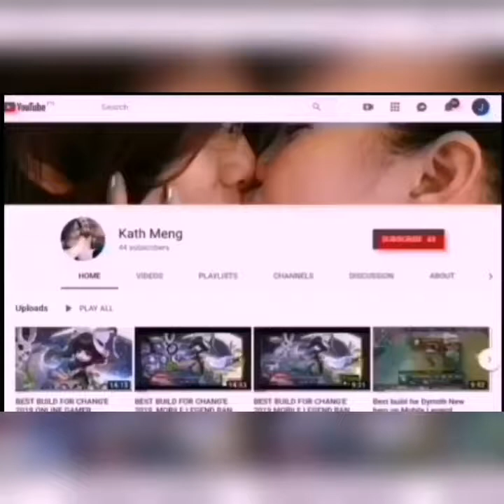HOW TO USE DYRROTH, |ONLINE GAMER, |MOBILE LEGEND, | (MENG&KATH TV)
MOBILE LEGEND GAMERS
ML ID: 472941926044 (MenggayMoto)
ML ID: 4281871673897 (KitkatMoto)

AT KUNG MAY GUSTO KAYONG ML HERO NA GAWAN NG BEST BUILD O VID JUST LEAVE YOUR SUGGESTIONS ON THE COMMENT SECTION BELOW

YOUTUBE, DYRROTH, TUTORIAL, MOBILE LEGEND,